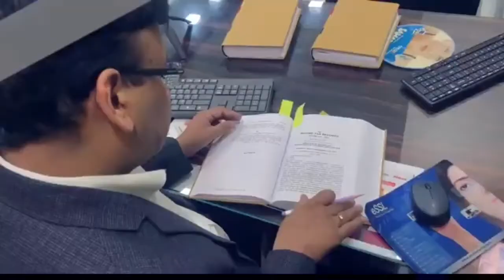CONSIDERATION RECEIVED BY COMPANY FOR SHARES IN EXCESS OF FAIR MARKET VALUE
Case Summary:

[2020] 429 ITR 64 (Mad)
[IN THE MADRAS HIGH COURT]
COMMISSIONER OF INCOME-TAX v.VAANI ESTATES PVT. LTD.
April 4, 2019.
Section(s): Income-tax Act, 1961, s. 56(2)(viib)
Assessment Year: 2014-15
Favouring: Matter remanded/remitted
INCOME FROM OTHER SOURCES — CONSIDERATION RECEIVED BY COMPANY FOR SHARES IN EXCESS OF FAIR MARKET VALUE
MOTHER AND DAUGHTER SHAREHOLDERS IN ASSESSEE
MOTHER PROVIDING FUNDS FOR PURCHASE OF LAND AGAINST ALLOTMENT OF EQUITY SHARES AT A PREMIUM
TRIBUNAL HOLDING BENEFIT OF SHARE PREMIUM PASSED ON FROM MOTHER ONLY TO DAUGHTER AND NO ADDITION COULD BE MADE IN ASSESSEE’S HANDS
COMPUTATION OF PREMIUM WITHOUT DETERMINING FAIR MARKET VALUE
MATTER REMANDED TO ASSESSING AUTHORITY — INCOME-TAX ACT, 1961, s. 56(2)(viib)

Cases referred to :
Allied Motors Pvt. Ltd. v. CIT [1997] 224 ITR 677 (SC) (para 2)
CIT v. Kay Arr Enterprises [2008] 299 ITR 348 (Mad) (para 2)
CIT v. Nagaraja Rao (R.) [2013] 352 ITR 565 (Karn) (para 2)
Jindal (M. D.) v. CIT [1987] 164 ITR 28 (Cal) (para 2)
Vaani Estates Pvt. Ltd. v. ITO [2019] 70 ITR (Trib) 643 (Chennai) (para 1)

Section56(2)(viib)
COMMISSIONER OF INCOME-TAX VS VAANI ESTATES PVT. LTD